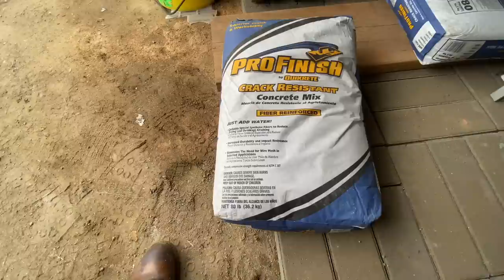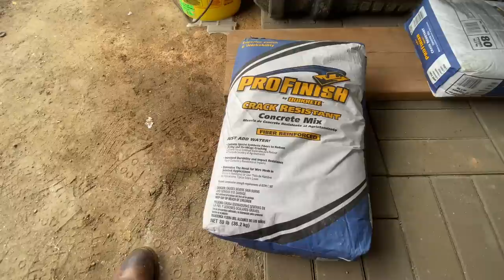Como hacer una MESA de Cemento/Concreto paso a paso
Como hacer una MESA de Cemento/Concreto paso a paso. Aqui les comparto el paso a paso del encofrado y como trabajamos el concreto para el acabado liso que an visto ya en mis videos